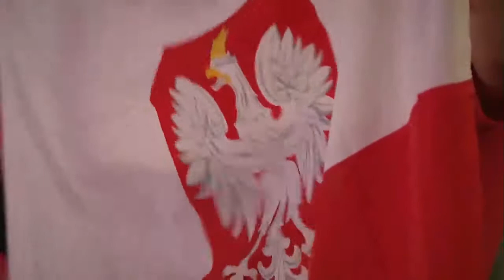50m Backstroke Women Final - 2017 Copenhagen Euro Swimming Short Course